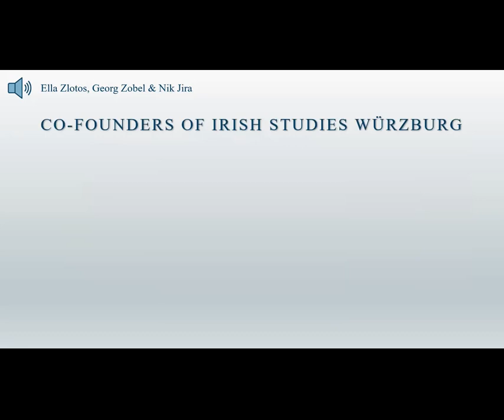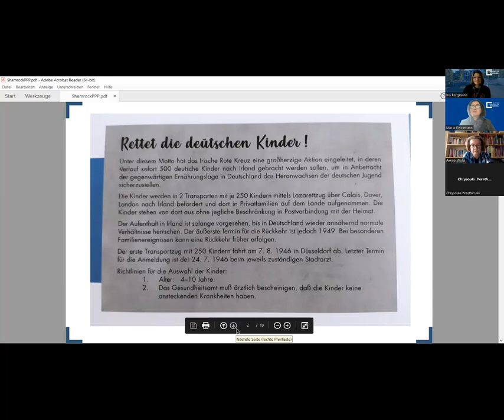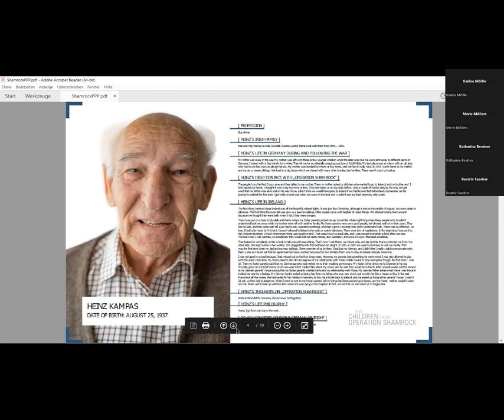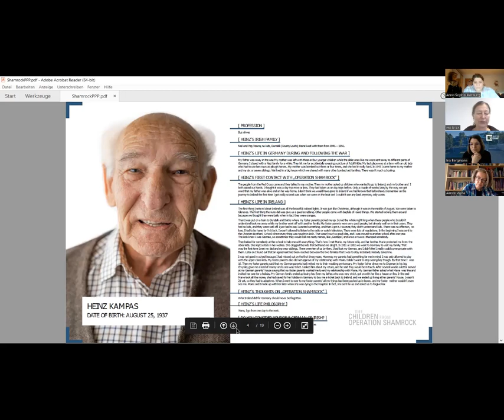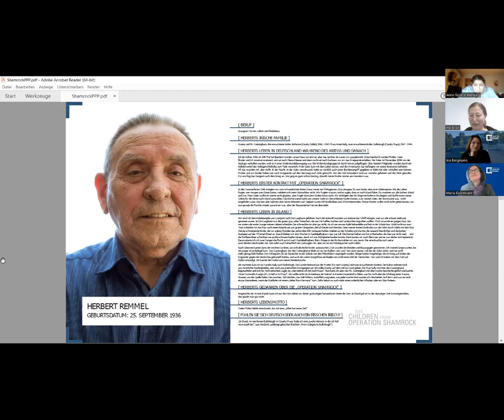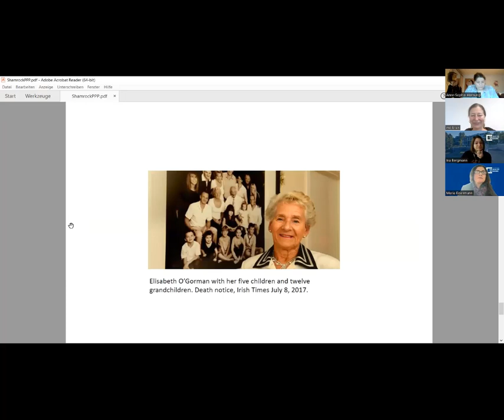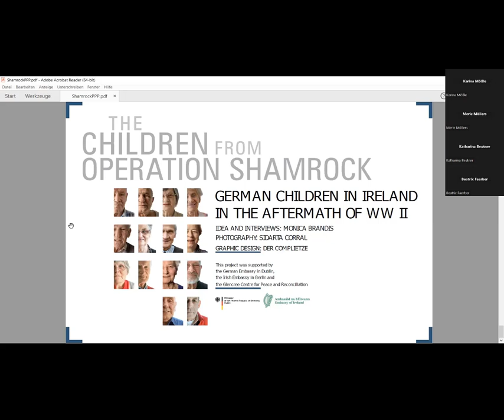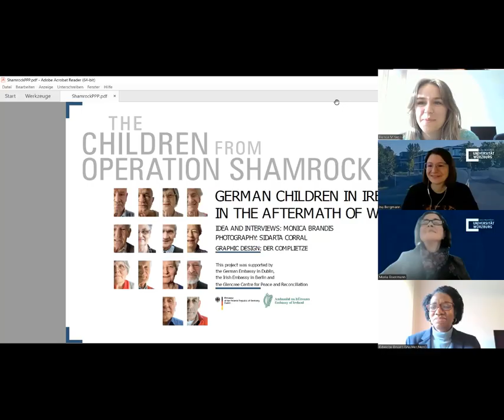Guest Lecture: Monica Brandis, M.A. , The Children of Operation Shamrock - 24.11.2022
Guest Lecture: Monica Brandis, M.A. (Free University of Bolzano, Italy), "The Children of 'Operation Shamrock': Diverse Experiences and Long-Term Influence of the German Children's Stay with Irish Families Post-WW2"